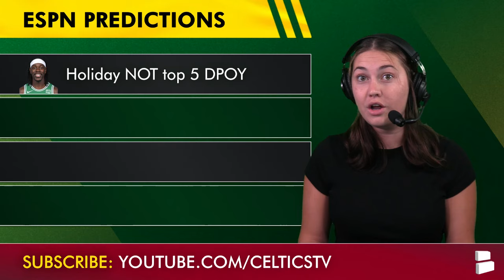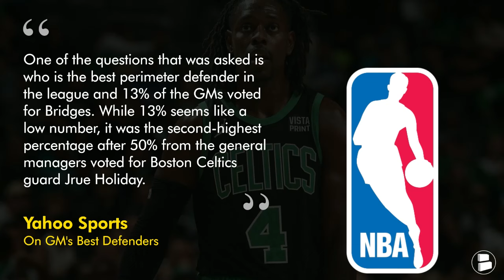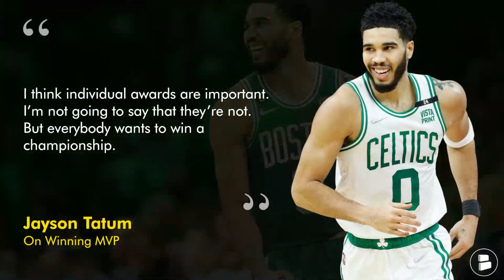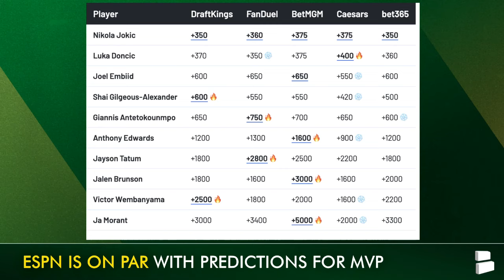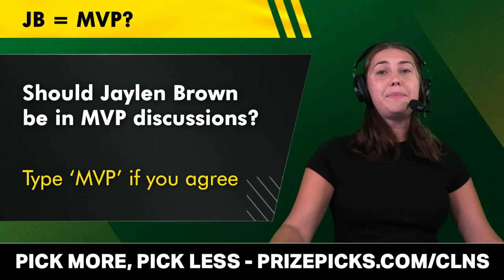The Boston Celtics Just Got Disrespected…AGAIN! ESPN Predicts 2024-25 NBA Awards & Records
ESPN has disrespected the Boston Celtics once again in this year’s 2024-25 NBA season predictions. The ESPN analysts have snubbed Jrue Holiday & Jayson Tatum in this year’s NBA Defensive Player Of The Year & KIA MVP award - the one ESPN did get right is the NBA Eastern Conference record. Celtics Today host Allie Barefoot breaks down the latest Boston Celtics rumors on today’s show.

- 60.0 wins for the Celtics this year? Type O for Over | U for Under
- Pick a better NBA defender: Jrue Holiday - Type ‘JH’ Mikal Bridges - Type ‘MB’
- Should Jaylen Brown be in MVP discussions?  Type ‘MVP’ if you agree
- Will the Celtics play the Knicks in the ECF? Type ‘Y’ for Yes Type ‘N’ for No

ESPN NBA Eastern Conference record predictions: 1. Boston Celtics: 61-21
2. New York Knicks: 53-29
3. Philadelphia 76ers: 52-30
4. Cleveland Cavaliers: 50-32
5. Milwaukee Bucks: 49-33
6. Orlando Magic: 47-35
7. Indiana Pacers: 46-36
8. Miami Heat: 45-37
9. Atlanta Hawks: 31-51
10. Chicago Bulls: 30-52

NBA 2025 Defensive Player of the Year nominees per ESPN predictions:
1. Victor Wembanyama
2. Rudy Gobert
3. Bam Adebayo
4. Anthony Davis
5. Mikal Bridges
6. Jrue Holiday
7. Joel Embiid
T-8. Draymond Green
T-8. OG Anunoby
T-8. Giannis Antetokounmpo

Boston Celtics news & rumors can be spread to everyone by sharing this video!

ESPN NBA MVP predictions:
1. Luka Doncic (48% of first-place votes)
2. Nikola Jokic
3. Shai Gilgeous-Alexander
4. Anthony Edwards
5. Giannis Antetokounmpo
6. Joel Embiid
7. Jayson Tatum
8. Anthony Davis
9. Ja Morant
10. Kevin Durant

Celtics Today host Allie Barefoot is always talking Celtics hoops on X (Twitter)!

"Boston Celtics 2023-24 Coaching Staff:
- Head Coach: Joe Mazzulla
- Assistant Coaches: Sam Cassell, Tony Dobbins, Amile Jefferson, DJ MacLeay, Matthew Reynolds
- Player Enhancement Coaches: Craig Luschenat, Phil Pressey, Tyler Lashbrook, Ross McMains, Alex Merg, Jermaine Bucknor
- Senior Consultant: Jeff Van Gundy"

Boston Celtics fans should ALSO follow @chatsports on social media right now for more NFL news, NBA rumors and college football videos:

LOVE the Boston Celtics? LIKE the video! 👍